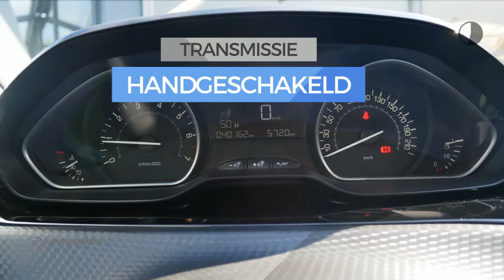Peugeot 2008 1.2 PureTech 110pk | LICHTMETALEN VELGEN| BLUETOOTH | CRUISE CONTROL | AIRCONDITIONING